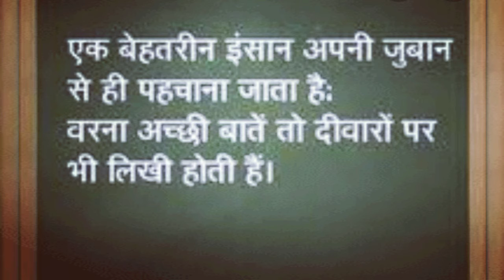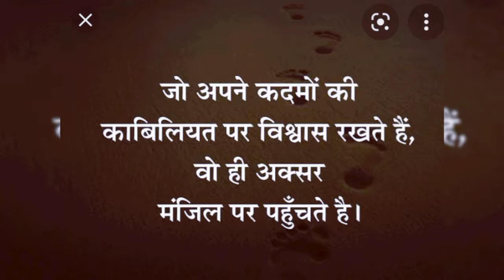कर हर मैदान फ़तेह